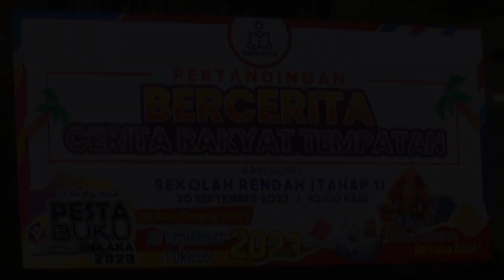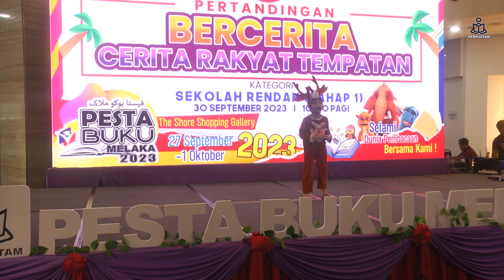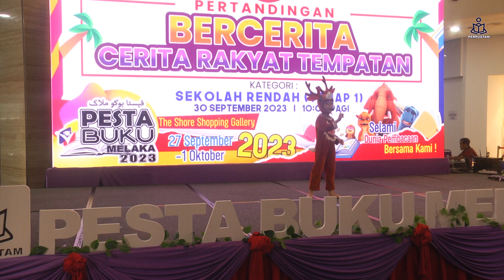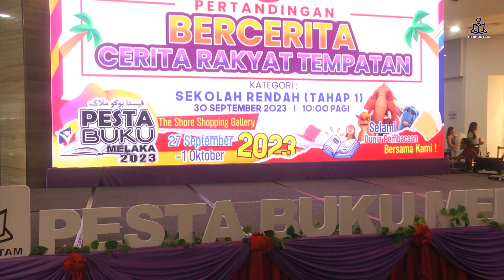Pertandingan Bercerita Cerita Rakyat Tempatan Sekolah Rendah Tahap 1 - Peserta nombor 9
Pertandingan Bercerita Cerita Rakyat Tempatan Sekolah Rendah Tahap 1 sempena Pesta Buku Melaka 2023
Tempat : The Shore Shopping Gallery